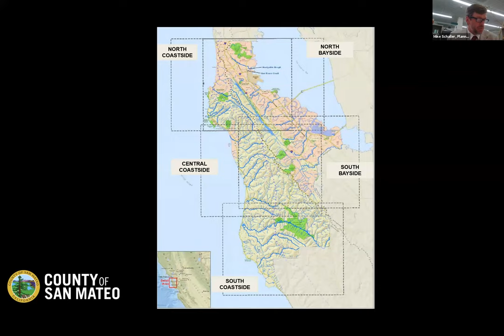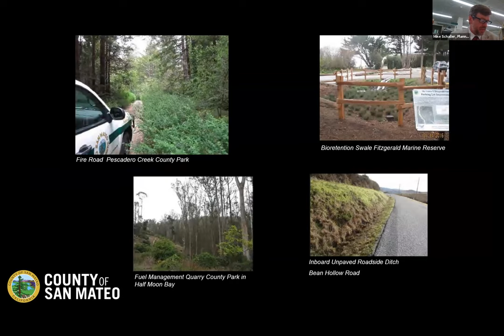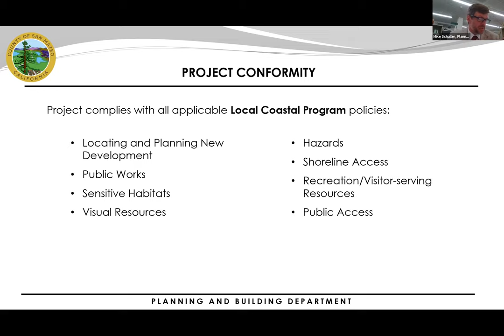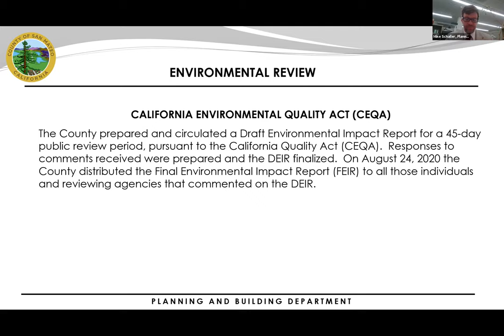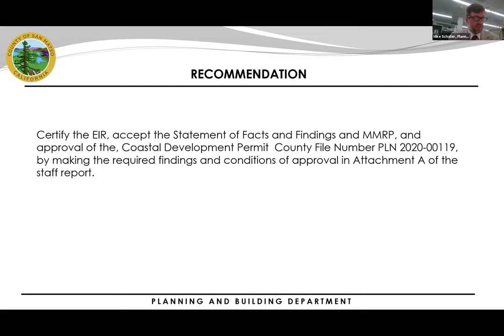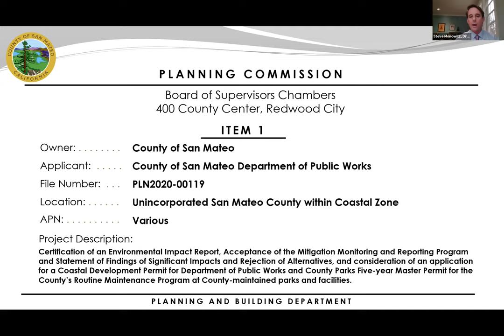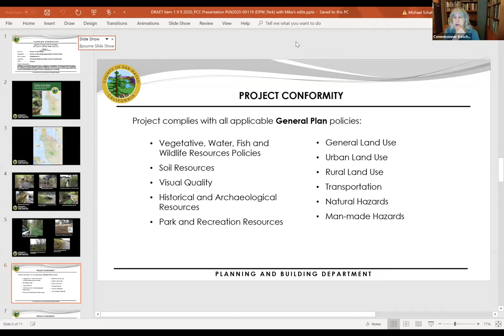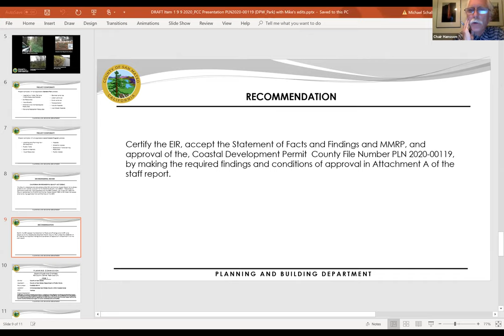Planning Commission Webinar Meeting - 09/09/2020